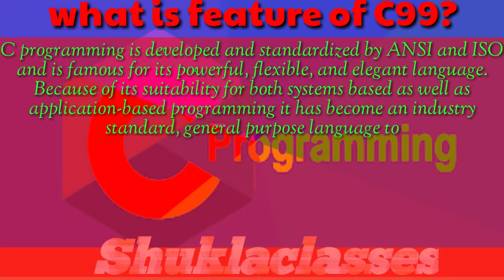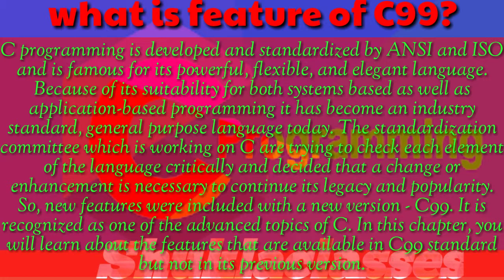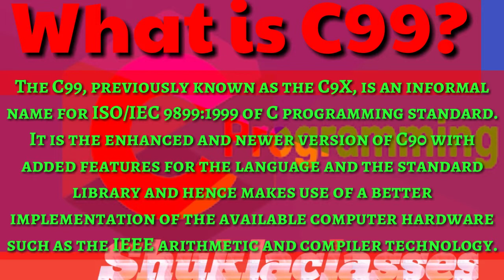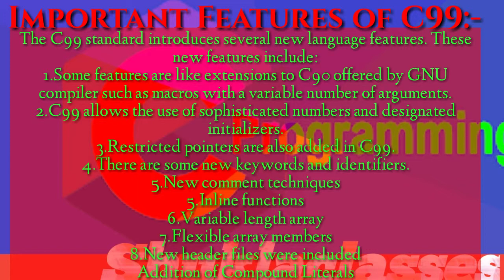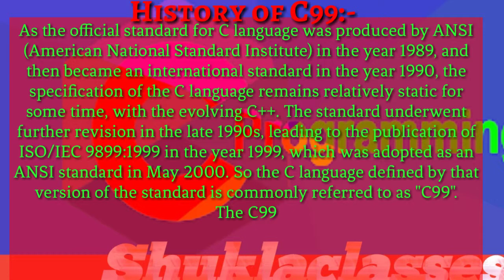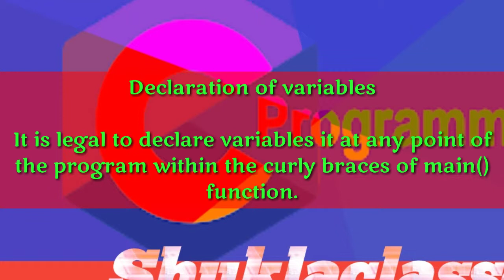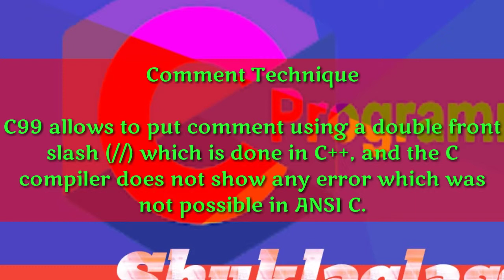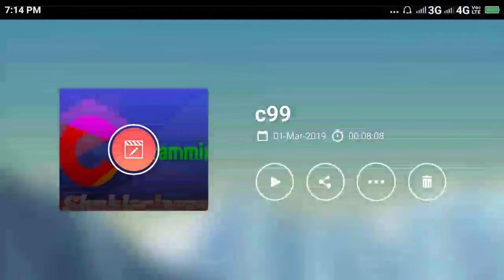C99||important feature of c99||New keywords add in c99||programming by shuklaclasses||c,c++,java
Here in this video about C99 in c programming,how to use C99 in c programming and much more given below.
what is C99 in c?
What is C99?
What is  C99 in C programming, which can store a fixed-size sequential collection of elements of the same data type.
For example, if you want to store ten numbers then instead of defining ten variables, it's easy to define an array of 10 lengths.
Accessing Array Elements in C:-
In the C programming language, an array can beOne-Dimensional, Two-Dimensional and Multidimensional.
 What is  Important Features of C99
  in c?
What is Important Features of C99 in C programming language?
 in c ?
What is  System oriented data (Binary) files in c ?
What is History of C99
 in c? what is History of C99 in c with explaination?what is History of C99 in c? what is History of C99? what is History of C99 in c? what is New C99 Keywords in c programming language? what is New C99 Keywords in c programming language? How work New C99 Keywords in c?how New C99 Keywords in c with practical? what is New C99 Keywords with example?
What is C _Bool? what is c _Complex?
What is _Imaginary?
What is inline?
What is restrict?What is  _Bool in c programming language? what is c _Complex in c programming language?
What is _Imaginary in c programming language?
What is inline in c programming language?
What is restrict in c programming language?What is  _Bool keyword in c99? what is c _Complex keyword in c99?
What is _Imaginary keyword in c99?
What is inline keyword in c99?
What is restrict keyword in c999?
What is Declaration of variables in C99?
Declaration of variables in C99
 How work  Creation of a new file.?

How work  Opening an existing file.?

How work Reading data from a file.

How work Writing data in a file.

How work Closing a file.

How work Steps for Processing a File

How work Declare a file pointer variable.

How work Open a file using fopen() function.

How work Process the file using the suitable function.

How work Close the file using fclose() function.

To handling files in C, file input/output functions available in the stdio library are:

In
Complete lecture and notes about c programming by shuklaclasses get and know everything about any subject ask here.
All Operate by shuklaclasses
And any kind is of small problem than ask me on the comment box..